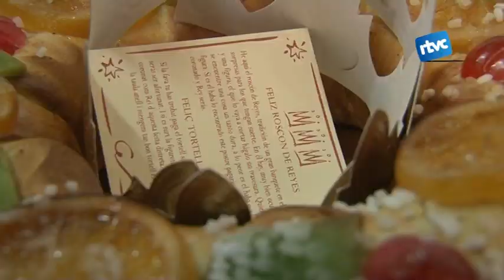L'Eric ens prepara el clàssic tortell de Reis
L'Eric pot arribar a fer 150 tortells de Reis per aquestes dates. Ja és un clàssic a la seva pastisseria. Una tradició que ha sabut superar la crisi.